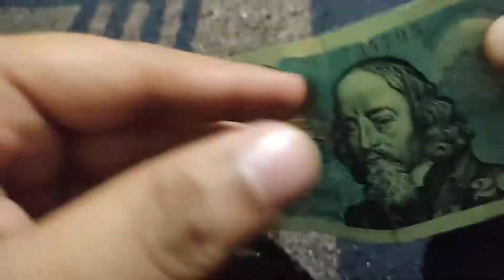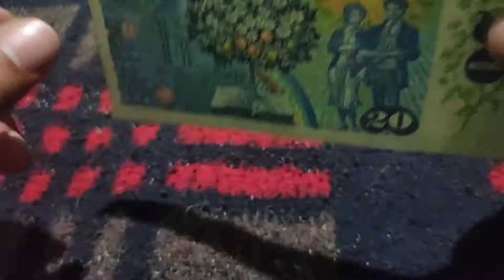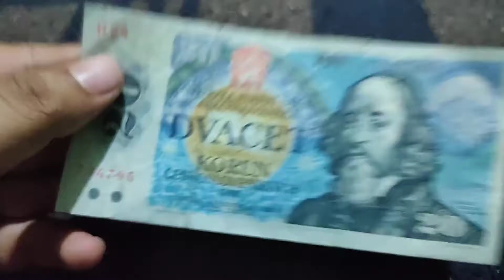Czechoslovakia Currency || Czechoslovakia Korun || World Banknotes collection